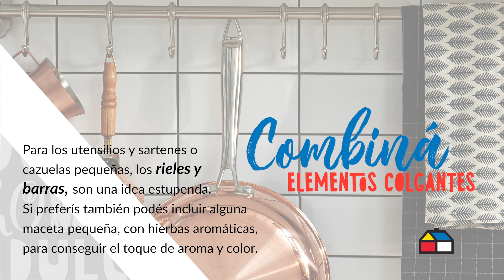¡Organizá tu cocina! - Sodimac Homecenter Argentina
La cocina es uno de los espacios con mayor cantidad de objetos en la casa, por eso se convierte en un desafío mantenerla organizada. Te dejamos estos tips que te ayudarán a organizar tus repisas y estantes.